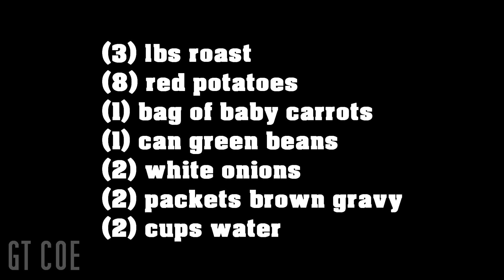Easy How To: Pot Roast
I'm definitely not a chef nor is this a cooking channel but I wanted to share with you one of my favorite meals.  If you want delicious food that is easy to make and inexpensive then give this recipe a shot.  This crock-pot amount fed me twice a day for nearly a week.  It cost roughly $20 for all the ingredients.  I'd say that's a deal.  I thought I'd share for those that are also cooking-impaired like I am.